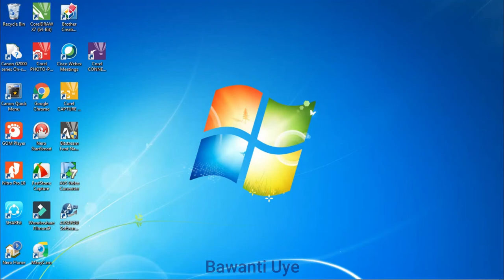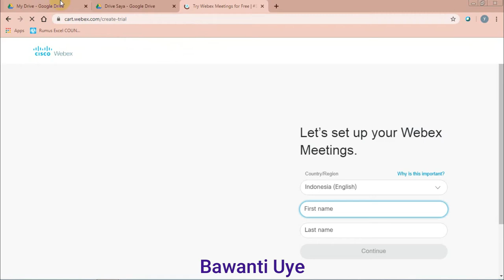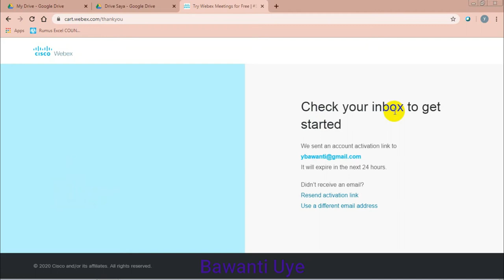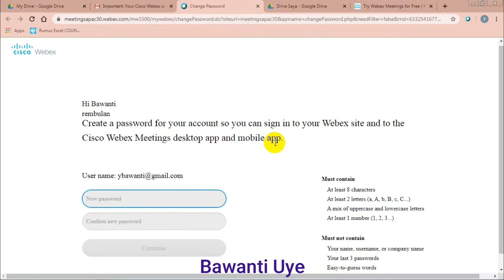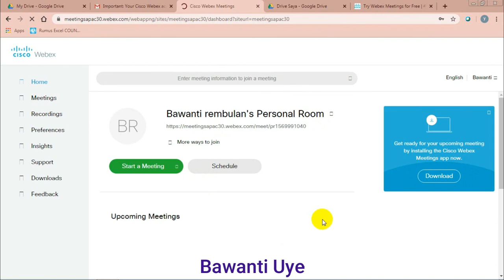MEMBUAT AKUN WEBEX UNLIMITED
Video ini teruntuk Bapak Mursidi, S.Pd.  yang sedang mengikuti dikat online menggunakan WEBEX.  semoga dengan bantuan video ini bapak dapat membuat sendiri akun WEBEX yang UNLIMITED.
WEBEX adalah salah satu alat atau perangkat aplikasi  untuk melakukan pertemuan online.. fitur-fiturnya cukup lengkap dan simple.